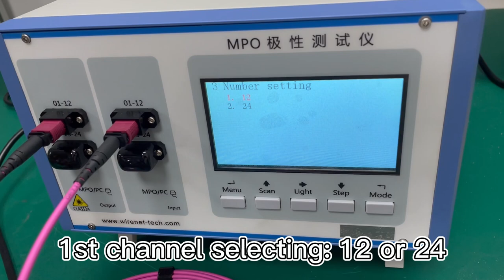How to identify the polarity for the MPO MTP leads